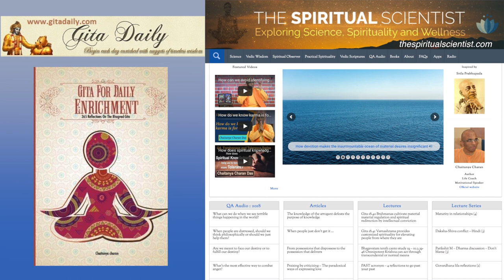Even if we lose hope with ourselves Krishna doesn't - Gita 18.61